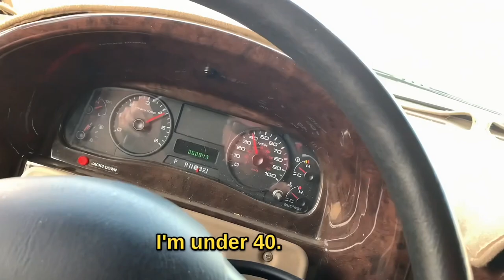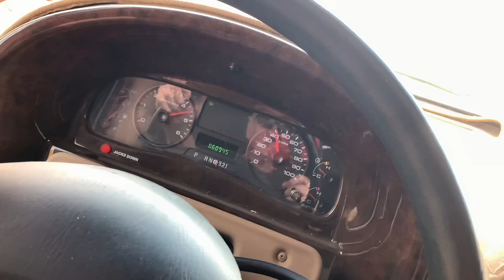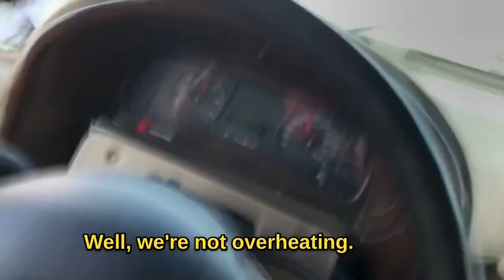OREGON [DEAD MAN PASS!]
My mistake was not taking the car off from our under powered class A
If you travel this road make preparations for multiple steep grades for miles and miles!